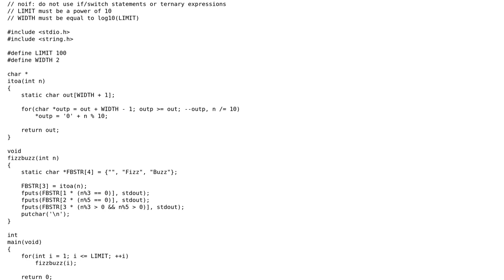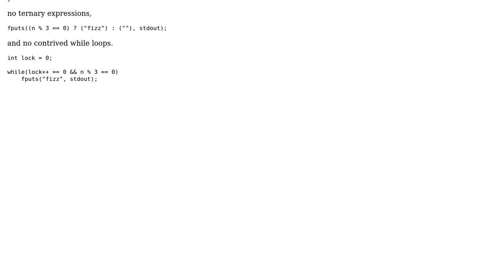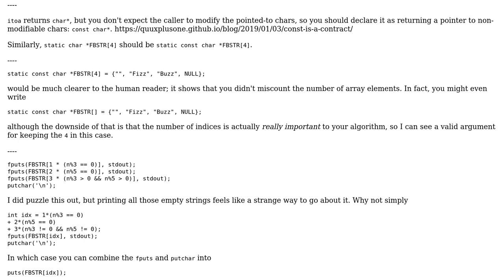Code Review: Fizzbuzz but without if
With thanks & praise to God, and with thanks to the many people who have made this project possible! | Content (except music & images) licensed under CC BY-SA | Music | Images & others | With thanks to user Quuxplusone user Braden Best and the Stack Exchange Network Trademarks are property of their respective owners. You are responsible for your own actions.